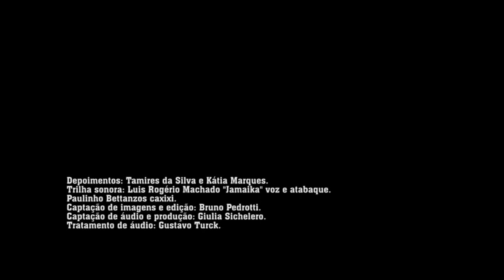Grito de Liberdade Quilombo dos Machado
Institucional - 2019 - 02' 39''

Sinopse: Vídeo promovendo a campanha de financiamento coletivo do Quilombo dos Machado, localizado no bairro Sarandi, Porto Alegre/RS. A comunidade busca recursos para reformar o espaço da associação, local em que se realizam reuniões, festas, manifestações culturais como capoeira angola, samba, maculelê e afoxé.